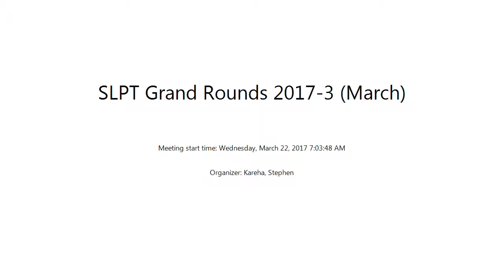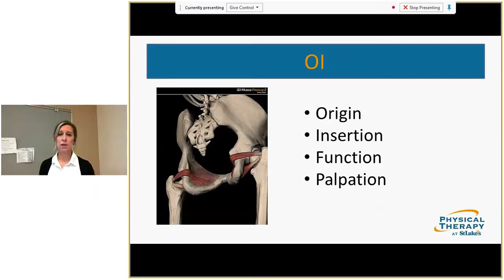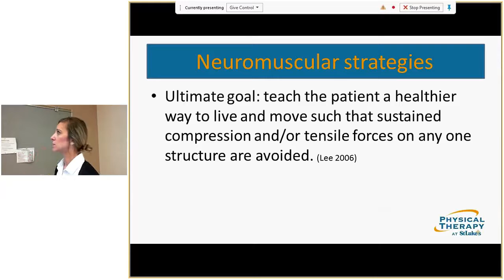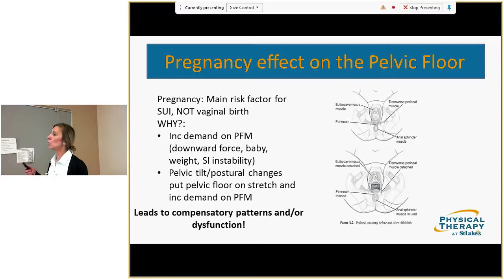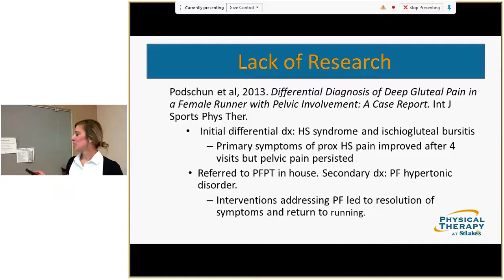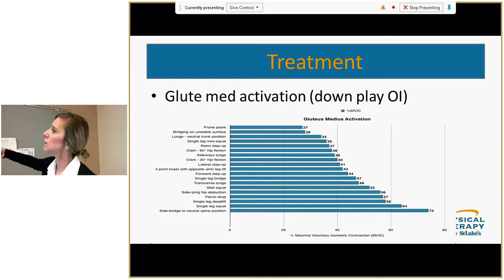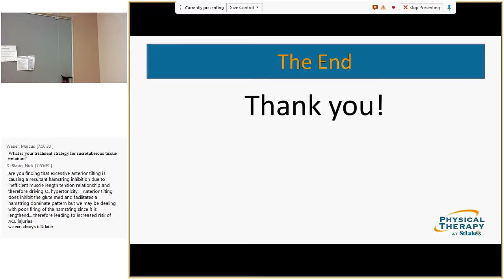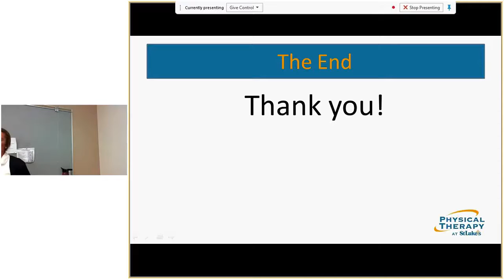Dr. Spencer - Female Pelvic Girdle Instability: Digging Deeper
SLPT Grand Rounds 2017 3 March